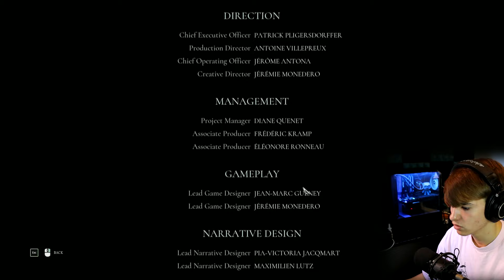The Call of Cthulhu | Final Episode | Horror Game.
In 1924 Boston, Private investigator and war veteran Edward Pierce suffers from increasingly bizarre nightmares, and self-medicates with sleeping pills and alcohol. He is soon contacted to look into the case of the Hawkins family, who mysteriously died in a fire. As the only clue is a strange picture painted by the supposedly crazy mother shortly before her death, Edward has to set out to Darkwater Island off the coast to find out more about the matter.

Follow my streams.